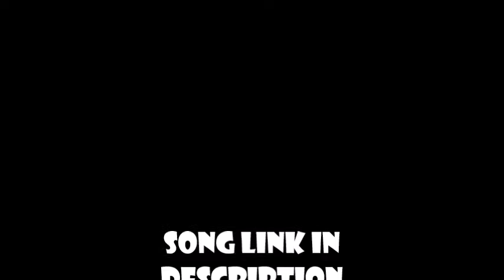Noob To Master: Saber Simulator (Account: Blackout)